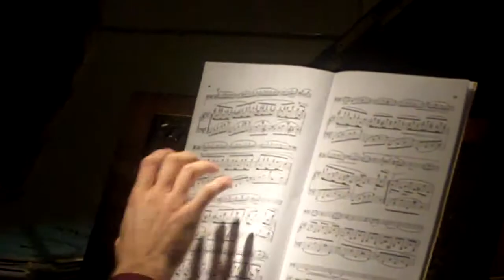Chip and Amber, Erard and cello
Chip Miller playing Erard piano, with Amber the cellist.  Duet.  December 2013.